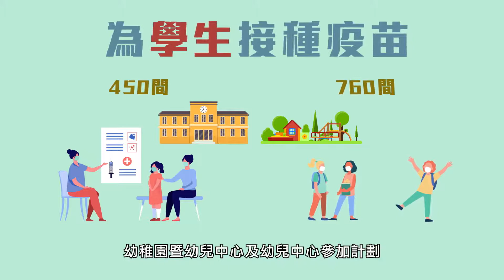同心抗疫：免費流感疫苗接種展開 22.10.2020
請訂閲
政府新聞處 Information Services Department, HKSARG

本年度的「政府防疫注射計劃」今日（10月22日）展開，合資格的香港居民可分階段到公立診所免費接種季節性流感疫苗。

這些人士包括領取綜緩和傷殘津貼的人士、院舍院友、醫護人員、家禽或屠宰業從業員等。65歲或以上的長者可由11月2日起，到普通科門診或指定長者健康中心接種。

政府亦安排外展隊到小學、幼稚園和幼兒中心，為學生接種疫苗。目前約有450間小學和760間幼稚園、幼稚園暨幼兒中心及幼兒中心參加計劃。

冬季流感高峰期可能與下一波疫情一同來臨，合資格的市民，尤其是高危群組，應及早接種疫苗，保護自己，亦減輕醫療系統的負擔。